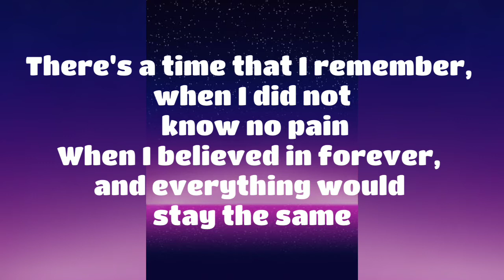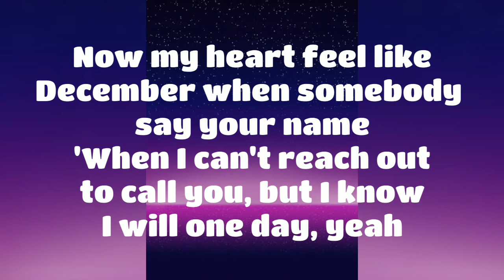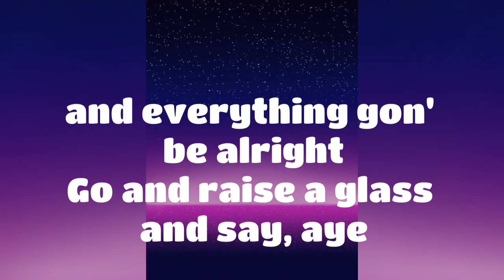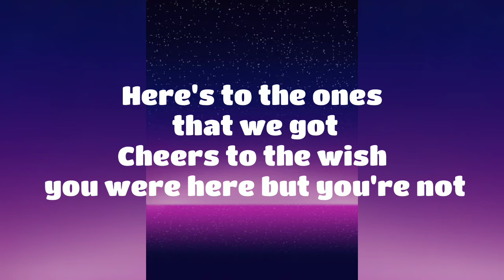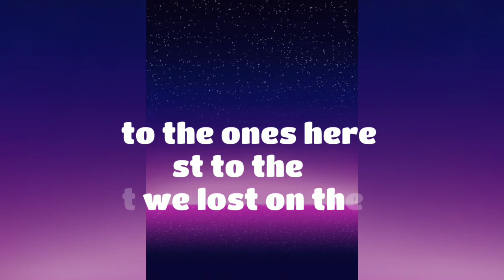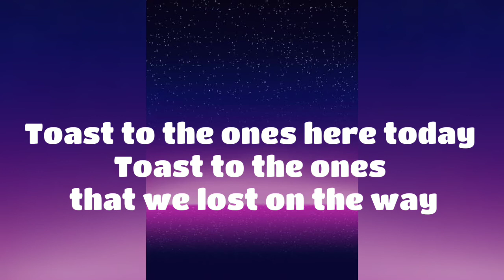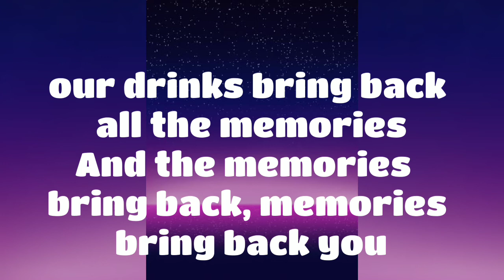M E M O R I E S // Maroon 5-JM Macapugay (Cover)